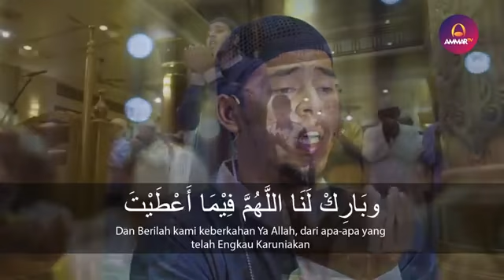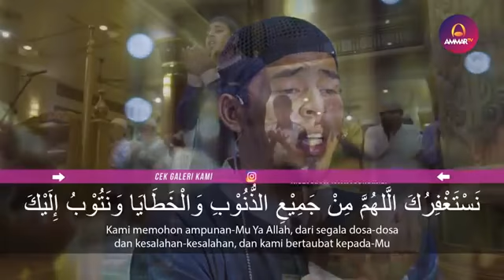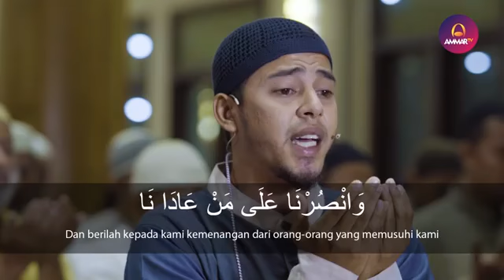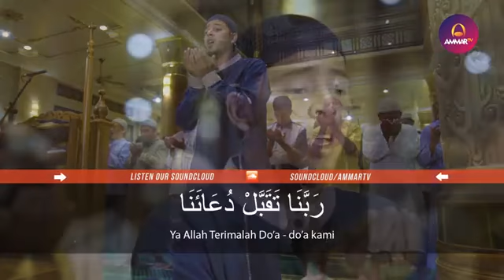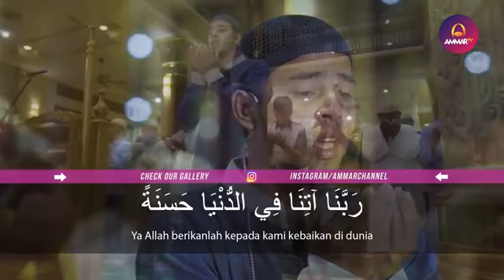Salim bahanan dua e qunut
Indonesian Imaam
Very emotional voice